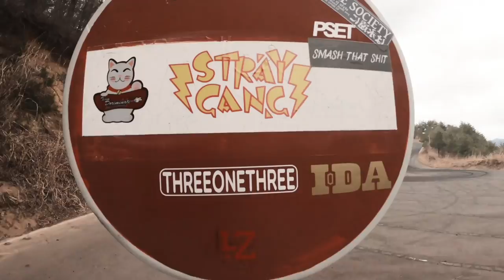DRIFTING EBISU WITH NAOKI NAKAMURA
Seriously can't believe I got to spend the week drifting in Japan! Not to mention with the legend himself Naoki Nakamura!
This video captures 3 of the last days I spent in Japan, which were definitely some of the best!

As always guys I hope you enjoyed!

Featuring:
Chance Brejnakowski - @chancey
Naoki Nakamura - @naoki
Matty Hill - @mattyhilldrift
Matt Russell - @mattrussell99
Fausto Yukio - @fausto_yukio
Ryo Watanabe - @jzx100.0102
Ricky Peres - @bananas_car
Blake Harwood - @harwoodblake
Cory Howland - @coryhowlandd